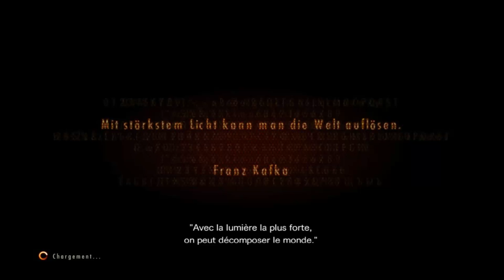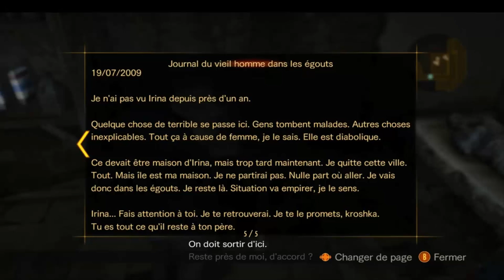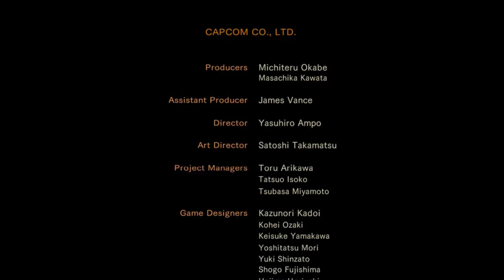Resident Evil Revelation 2 - Episode 6 - PC GamePlay (FR)